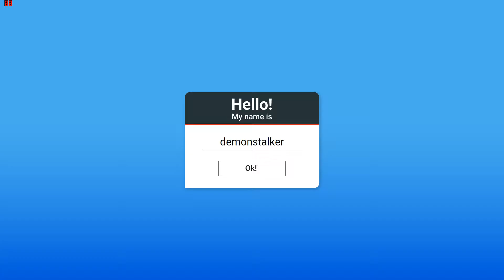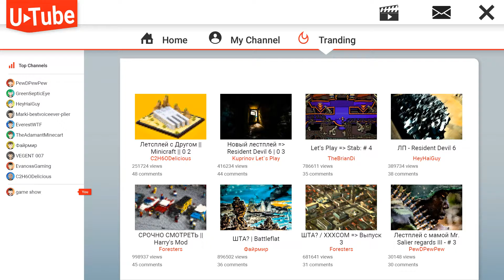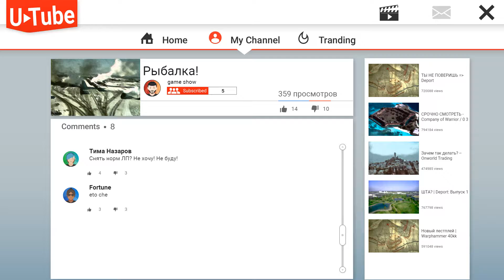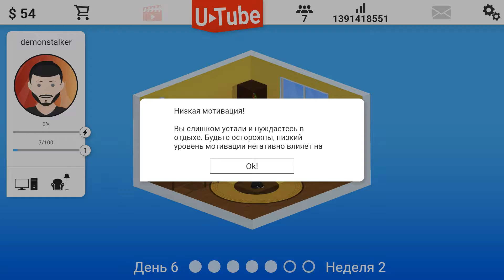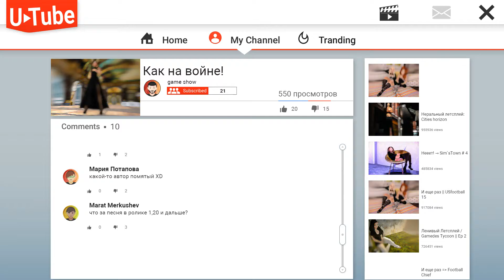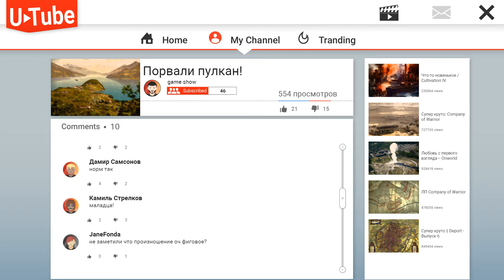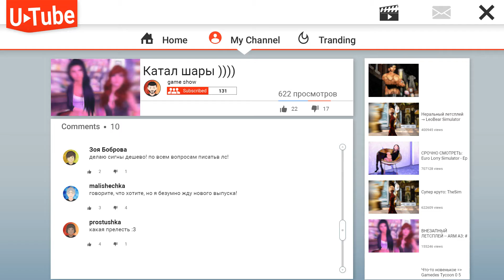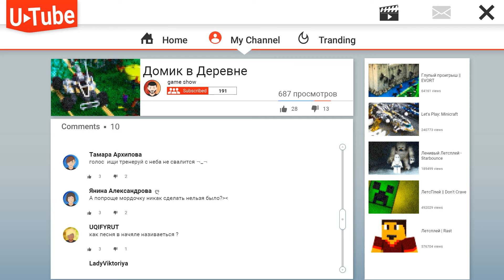Ностальгия по Youtubers Life! - Video blogger Story #1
Спасибо компании 5WOLF за Прекрасную игру )